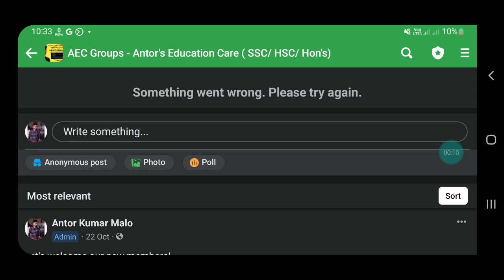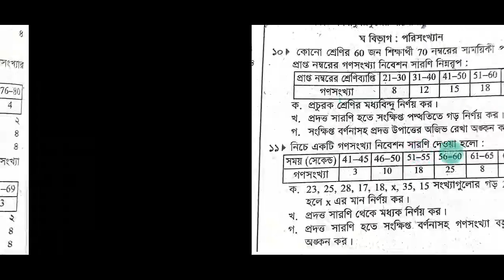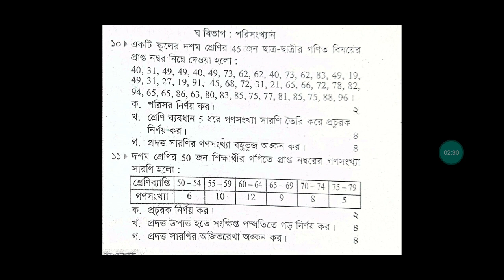সাধারণ গণিত সাজেশন এসএসসি ২০২৪ এবং নবম শ্রেণীর বার্ষিক পরীক্ষা।। পরিসংখ্যান।। General Math Sugges..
সাধারণ গণিত সাজেশন এসএসসি ২০২৪ এবং নবম শ্রেণীর বার্ষিক পরীক্ষা।।  পরিসংখ্যান।। General Math Suggestion SSC 2024